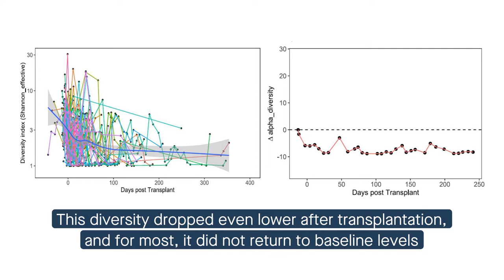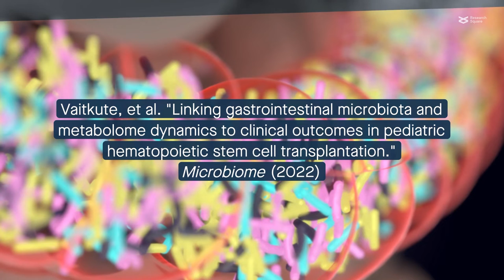Linking the gut microbiota to pediatric hematopoietic stem cell transplantation outcomes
Vaitkute, et al. "Linking gastrointestinal microbiota and metabolome dynamics to clinical outcomes in pediatric hematopoietic stem cell transplantation." Microbiome (2022)